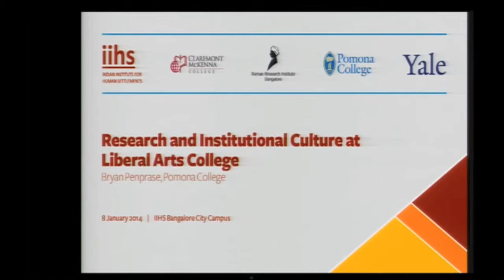Bryan Penprase, Pomona College | Research and Institutional Culture at Liberal Arts College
Research and Institutional Culture at Liberal Arts College

What does it mean to be a teacher/scholar at a liberal arts college? (Bryan Penprase, Pomona College)